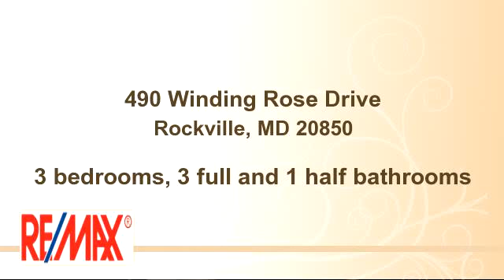Rockville Home for Sale: 490 Winding Rose Dr, Rockville, MD 20850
Awesome Home for Sale! Beautiful and Spacious Rockville Townhome w/Garage in Desirable Neighborhood. Located minutes away from Rockville Town Square, Shops, Restaurant and Metro. Don't Miss Out! Carefully Maintained, Move-in Ready. Gleaming Hardwood Floors, Custom Paint. Gourmet Kitchen with Stainless Steel Appliances and Granite Counters. Stone Patio in Backyard that's Perfect for Entertaining.